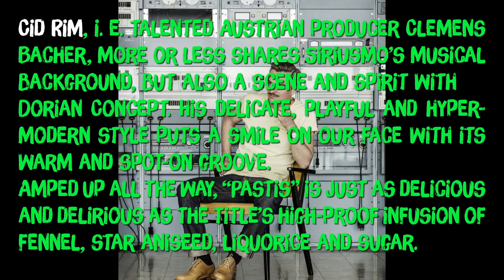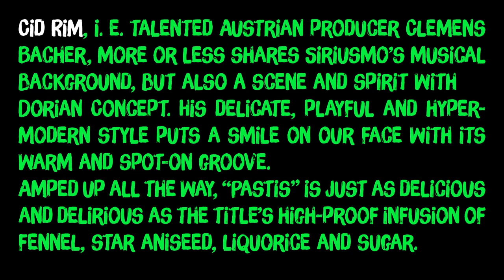Cid Rim - Pastis (Modeselektion Vol. 03 - 06 )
Video by Pfadfinderei.

Snippet of the upcoming release "Modeselektor presents Modeselektion Vol. 03" on Monkeytown Records, out June 27, 2014.